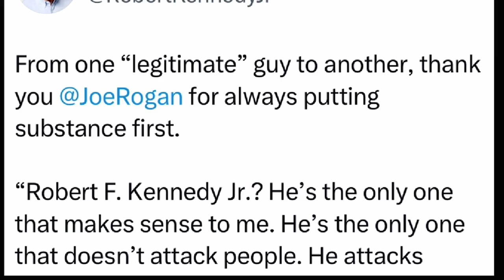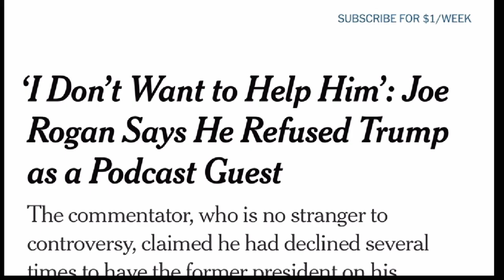Joe Rogan’s Controversial Endorsement Explained!